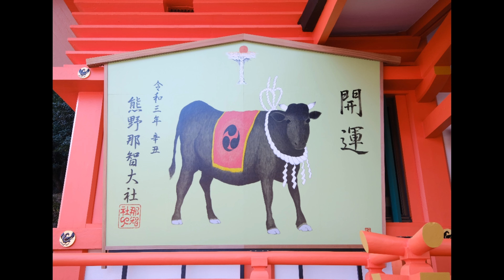World Heritage Kumano Kodo Pilgrimage: Kumano Nachi Taisha Grand Shrine & Nachi no Taki Waterfall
Kumano Nachi Taisha is a Shinto shrine and part of the UNESCO-designated World Heritage Sacred Sites and Pilgrimage Routes in the Kii Mountain Range of Japan. The Kumano Kodō route connects it to other sites under the same classification, which are primarily located in Wakayama Prefecture, Japan. Wikipedia

巡礼の道 熊野那智大社 那智御瀧 飛瀧神社